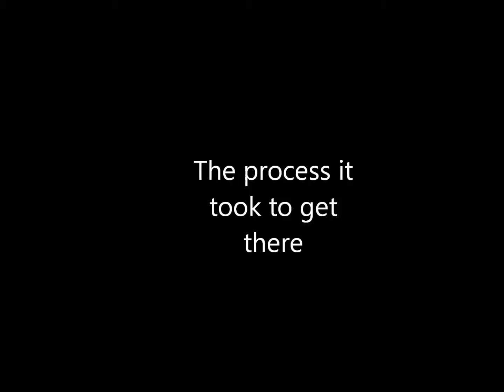unit 2 project movie